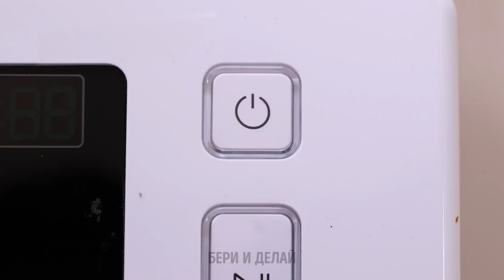МОДНЫЕ ГАДЖЕТЫ И ИГРУШКИ ДЛЯ ВАШИХ ПИТОМЦЕВ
Привет всем умным любителям домашних животных!
Если вы не знаете, чем еще можно порадовать своего четвероногого друга, то это видео – как раз то, что вам нужно! Мы собрали безумно крутые игрушки, полезные лайфхаки и лучшие гаджеты для домашних животных. Давайте начнем с симпатичного устройства для плохой погоды. Это специальный зонтик, который крепится к поводку. Теперь прогулки для вашего питомца станут более комфортными. Мы также покажем вам, как можно гулять с кошкой, чтобы ей было максимально комфортно. Просто возьмите с собой небольшую палатку, любимую подушку и мисочку с едой. Теперь ваш питомец будет проводить время на свежем воздухе без всякого стресса. Кроме того, вы узнаете, как можно легко сделать переноску для домашних животных из спортивной сумки!

Тайм-коды:
01:27 – Идеальное селфи со своей собакой
02:37 – Классная щетка для домашних животных
03:48 – Как развлечь свою собаку
04:24 – Милая идея